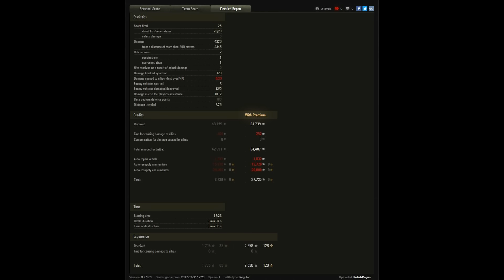Wybór Turoka (152) - PolishPagan (AMX M4 mle.45)